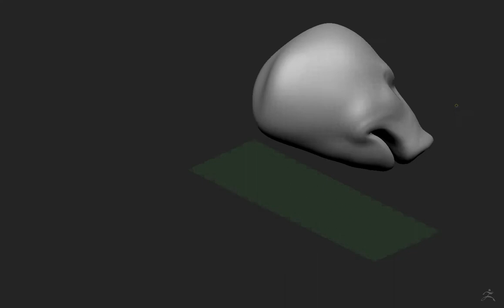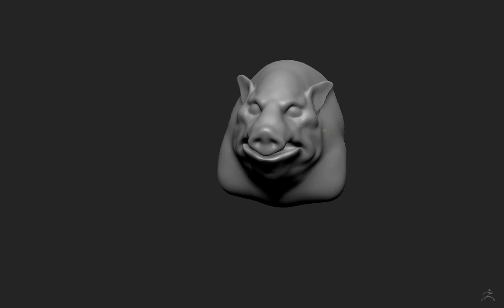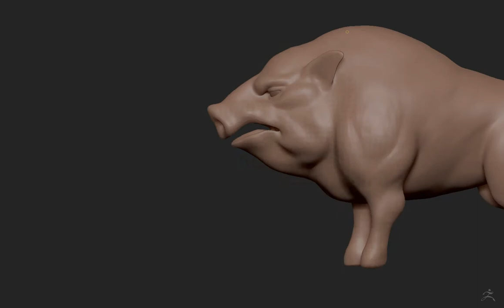Boar God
Boar god sculpt